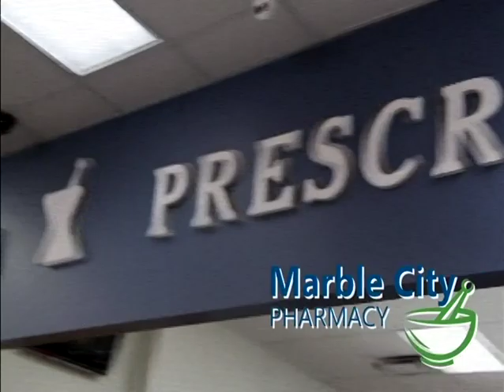18 April 17 Library Connection Mark Wingfield